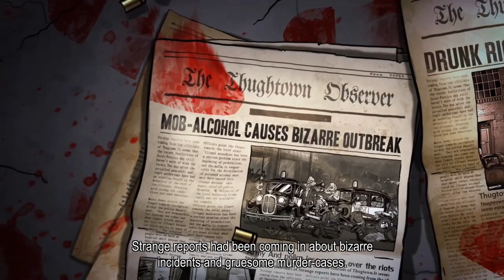Guns, Gore & Cannoli - İlk İnceleme (Türkçe Gameplay)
İlk İnceleme serimizde bu bölüm, ilginç çizimleri ve grafikleriyle dikkat çeken, 1920'li yıllar Sicilya arkaplanında, zombi istilası altında mafya adına çalışan Bay Cannoli'yi kontrol ettiğimiz  2 boyutlu bir shooter oyunu olan Guns, Gore & Cannoli'yi inceliyoruz.